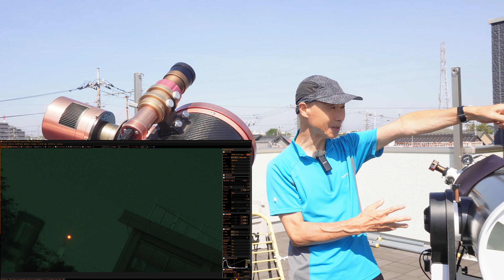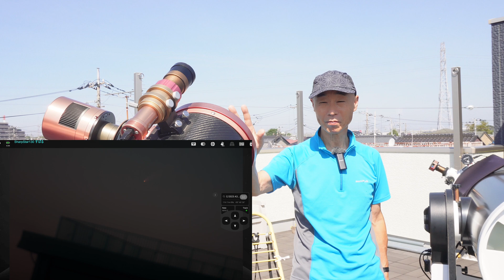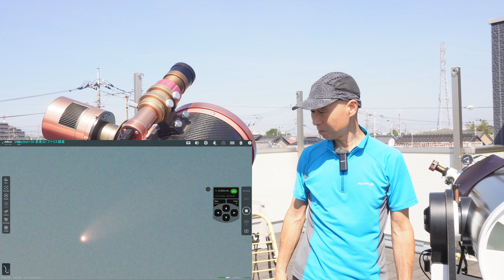紫金山・アトラス彗星 見つけ方 これで撮影できる？